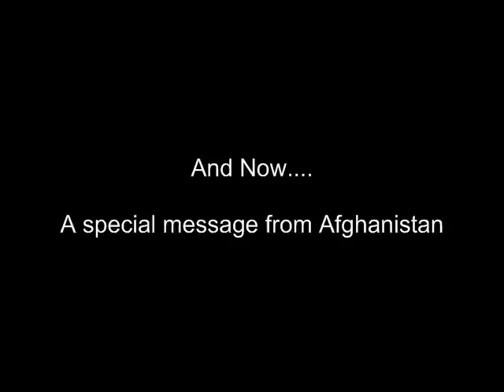EPIC WEDDING TOAST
A toast for my best friend and his bride. I couldn't make it to their wedding because I was in Afghanistan. CONGRATULATIONS DAVID AND JACKIE!!!